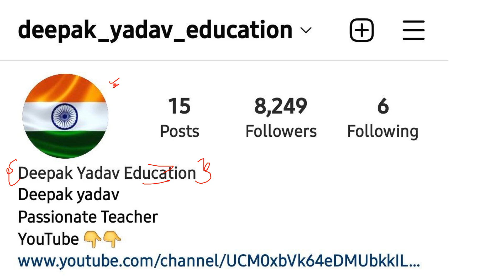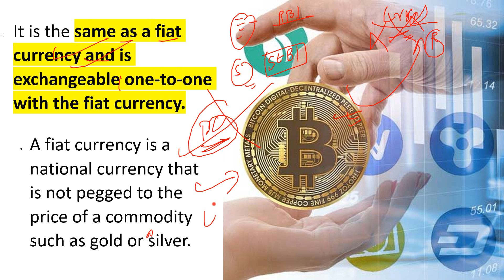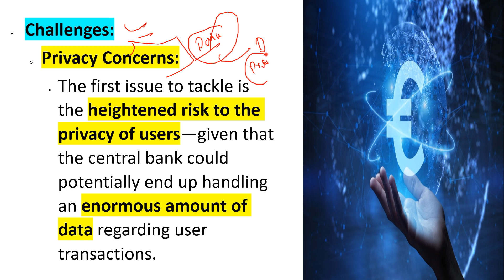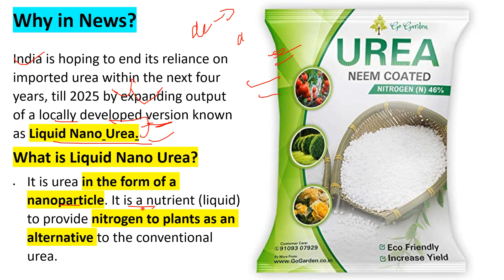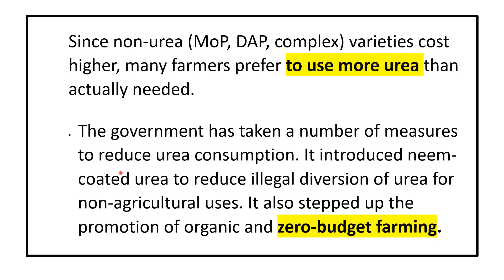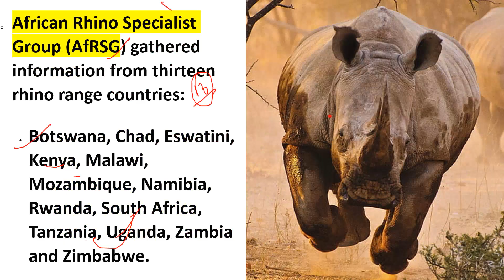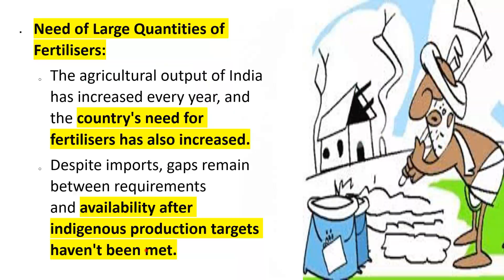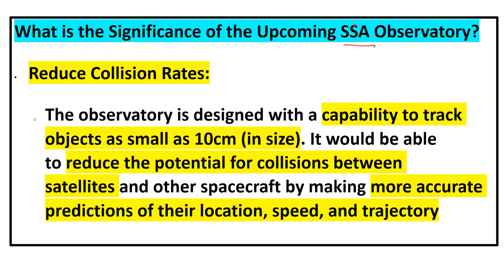Daily Current Affairs 27 August 2022 | The Hindu News Analysis | Indian Express Analysis | PIB News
Important Notice :-

The Hindu)

The Hindu

About The Hindu 👇

Publisher-N. Ravi
Language- English
Headquarters- Chennai, Tamil Nadu, India
CountryIndia
Circulation1,415,792 Daily(as of December 2019)
ISSN0971-751X
OCLC number13119119